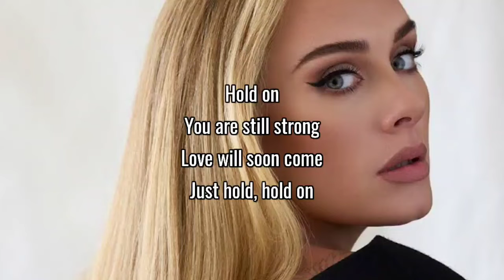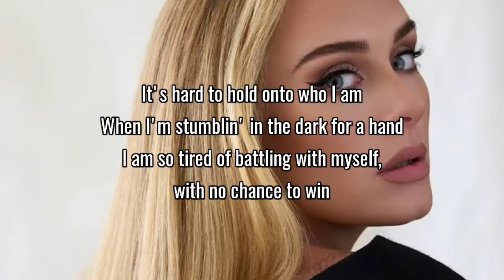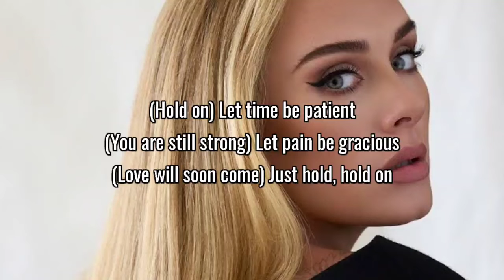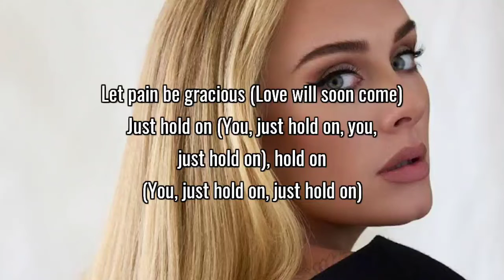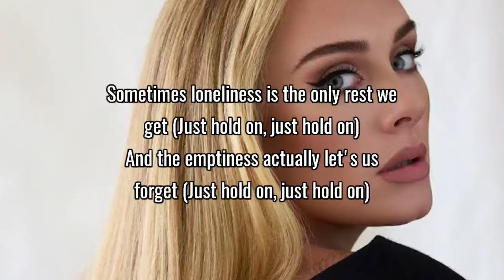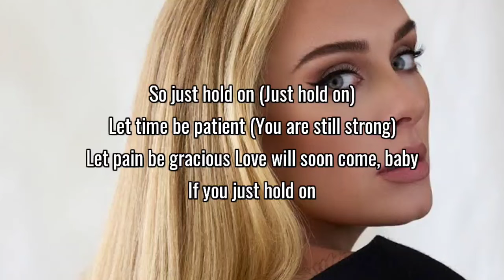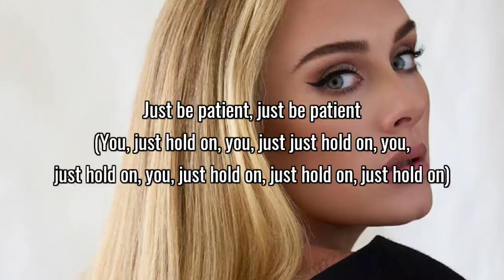Adele - Hold on (Lyrics)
Strangers By Nature, Easy On Me, My Little Love, Cry Your Heart Out, Oh My God, Can I Get It, I Drink Wine, All Night Parking (with Erroll Garner) Interlude, Woman Like Me, To Be Loved, Love Is A Game, thirty, Oh what have I done yet again, Have I not learned anything, I don’t want to live in chaos, It’s like a ride that I want to get off, It’s hard to hold on to who I am, When I’m stumbling in the dark for a hand, tired, with